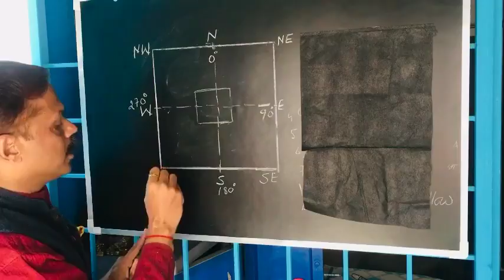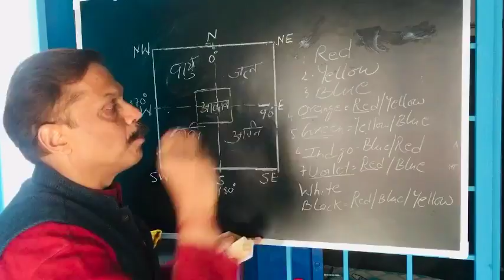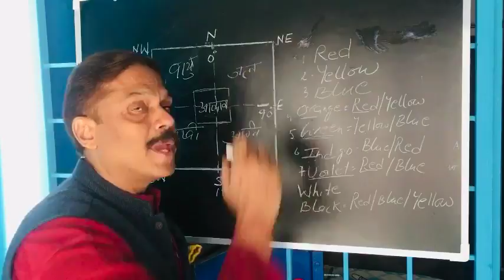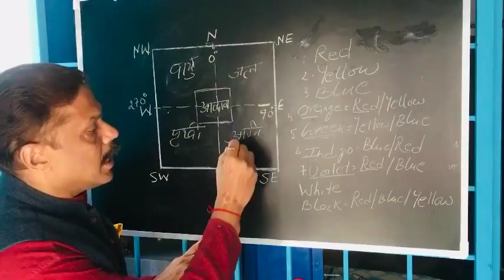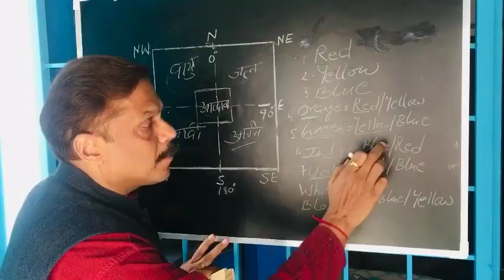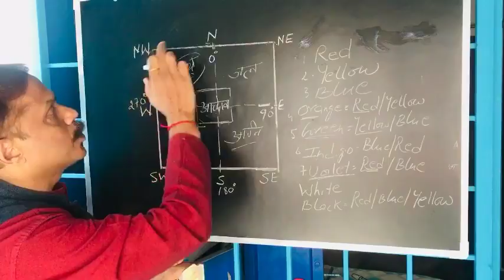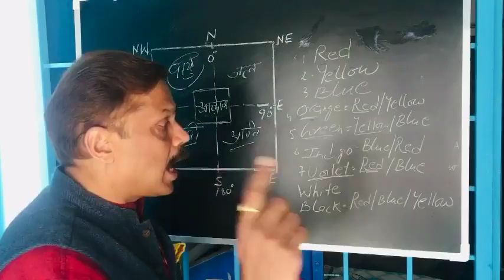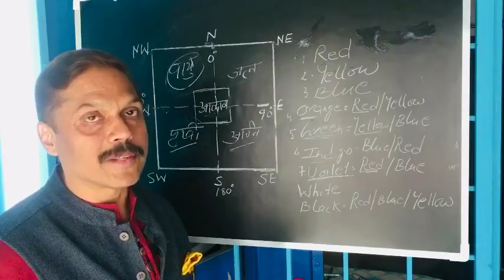Vastu Colour for Home/Vastu for Colour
which colour represent which direction?
Whichcolour is best for which room?
which colour is best for room according to vastu?

First time ever Video on Youtube which talks about the Vastu of Colours based on Science of Colours known as Chromatic Science.

The Video explained logically & most scientific manner  about the Colours to be used in   each Directions. All the Nine Directions are Explained in details together with the Properties of all the seven Colours of Solar Spectrum , based on which its  decided that which are the  right colours for Each Directions.

After seeing the Video , all your doubts related to Colours will be cleared & you will get an absolute clarity on this Subject.

Subject is covered logically & technically but in simple language.

Please see the Video carefully & till the End.